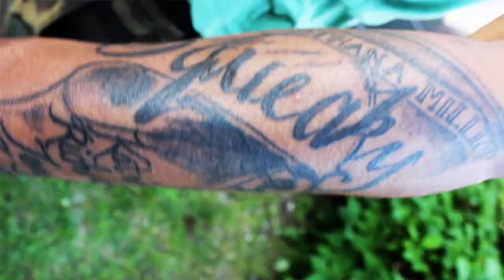TONY CUSIC FT BOOBIE BLIZZ "SEE YOU NIGGAZ"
TAKE A LOOK IN TO THE HOOD OF SOUTH BEND INDIANA WITH TONY CUSIC ! TRACK OF HIS UPCOMING MIXTAPE JUST TEEZ'N 3 !